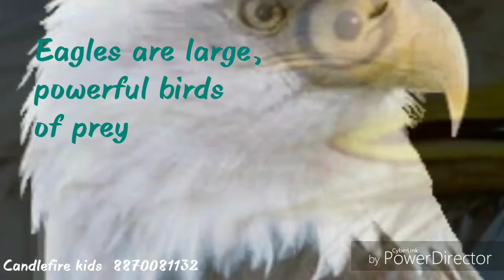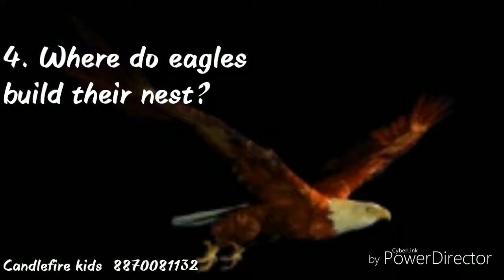Challenge for kids - Eagle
Make Your kids to learn about Eagle.

We upload videos for kids especially. Kids could learn easily by answering the questions that follow.

Our videos will help your kids to develop their Knowledge as well